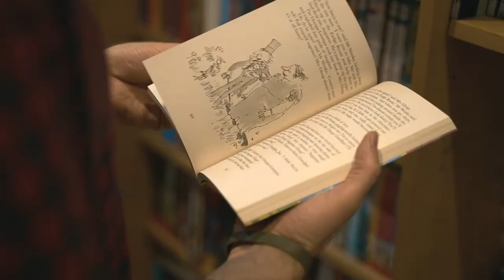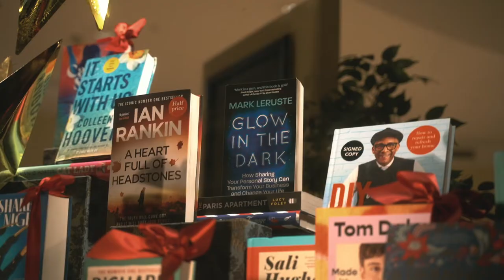Glow in the Dark by Mark Leruste - Official Trailer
Mark Leruste's new book "Glow in the Dark: How Sharing Your Personal Story Can Transform Your Business and Change Your Life" (Hachette UK) officially comes out December 8th, 2022.

Thanks 🙌

- Mark Leruste
CEO & Founder of Ministry of Purpose®
Award-Winning Host of The Unconventionalists® podcast
Author of Glow in the Dark (Hachette UK)

About Mark Leruste

As the Founder and Chief Purpose Office of The Ministry of Purpose® and Host of The Unconventionalists® podcast, Mark Leruste is on a mission to help organisations and leaders find and clarify their purpose to better inspire and lead their people.

Mark previously served as Country Manager at the Movember Foundation, where he helped raise €2.8 million for men’s health and inspired 110,000 fundraisers to sign up, winning multiple awards along the way.

Since then, his videos have been viewed over 3 million times on social media and his podcast has been downloaded in over 100 countries worldwide. His popular TEDx talk “What They Don't Tell You About Entrepreneurship” is the most watched TEDxCardiff talk to date and is available to watch